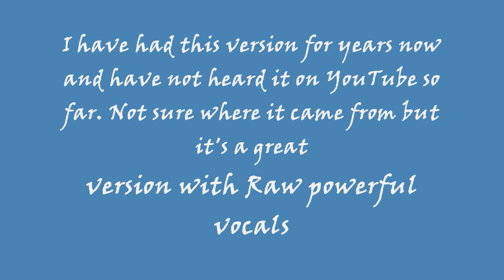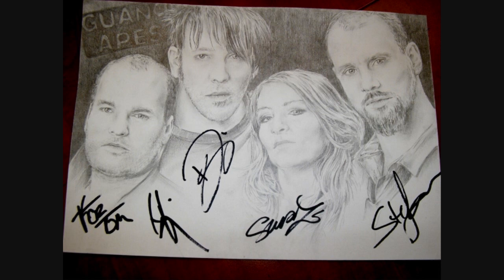Guano Apes - Open Your Eyes HQ ( Excellent Rare Version )